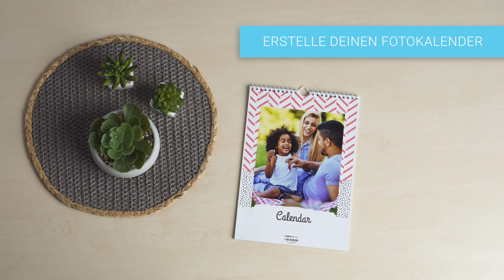Fotokalender A4 | Fotokalender personalisieren | Colorland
Fragen Sie sich, ob die Fotos und Notizen im A4-Kalender zu erkennen sein werden? Ja, das sind sie! Die Größe der Fotos und Grafiken in mehr als einhundert verfügbaren Schablonen wurde so ausgewählt, dass die Nutzung des Kalenders so komfortabel wie möglich ist. Machen Sie sich also keine Sorgen. Sie können wichtige Daten markieren, Cliparts hinzufügen und die Anordnung Ihrer Fotos ändern. Denken Sie daran, dass Sie nicht nur über das Design entscheiden, sondern auch über den Startmonat. So können Sie den Kalender ganz einfach erstellen und kaufen, wann immer Sie möchten - zum Beispiel, wenn Sie Fotos von einem wichtigen Ereignis erhalten.

Maße: 22,5 x 22,5 cm.